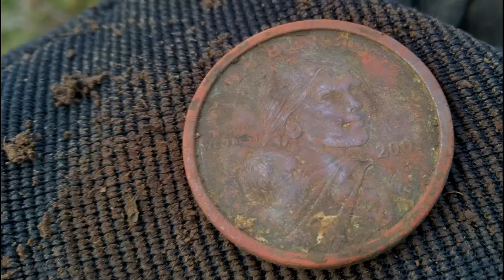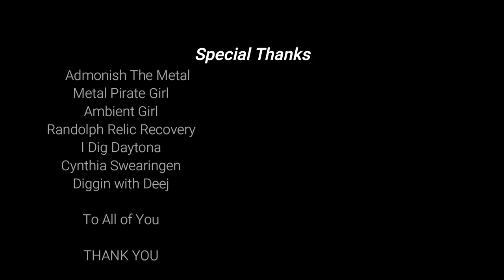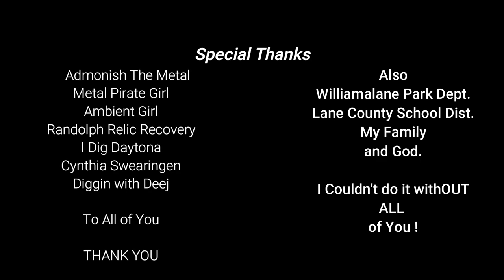Dirt Diggler Metal Detecting W/ Garrett The AT Pro #20 Merry Christmas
NEXT VIDEO ::
How i Figure out What SIZE of Plug by Terrain, Signal, Location of Dig. !

Content:
Metal Detecting
Kayaking
Adventure Exploring
Rock Hounding
Re-purposing Junk
Good Time Fun!!!

      KAYAK
Fund Supporters

Copyright DirtDigglerCrest.